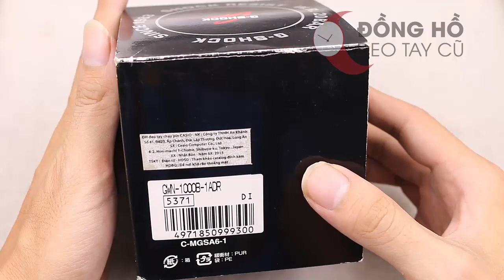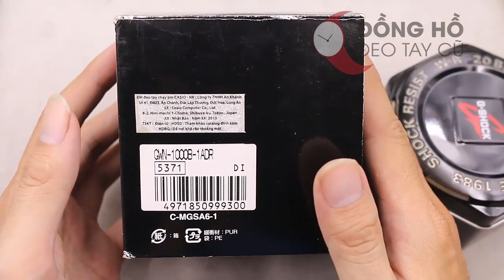Đồng hồ casio G shock GWN-1000B-1A mới 95%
► SHOPEE :